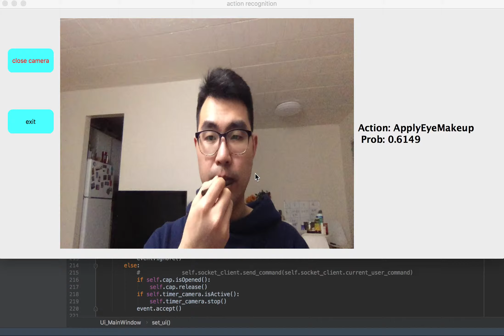real-time action recognition based on C3D